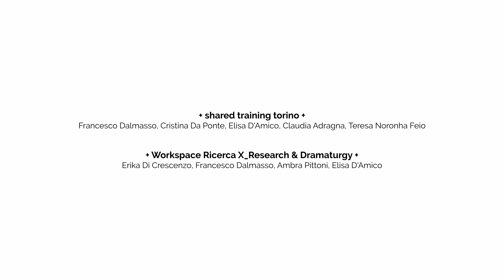Ricerca X e Shared Training Torino alla Lavanderia a Vapore di Collegno